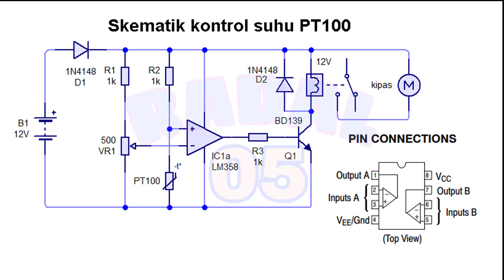kontrol sensor Sensor Suhu Tinggi PT100 Thermocouple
Pembelian :
Video ini menunjukan cara membuat kontrol suhu sensor PT100. Dengan beban kipas. Pada saat suhu tertentu maka kipas akan ON.
RTD PT-100 PT100 Probe Temperature Thermal Sensor

Sensor suhu   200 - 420 ° C WZP series PT100 Platinum Temperature

00:00 Introduction
00:42 Specifications of PT100 temperature sensor
00:52 Op Amp Suggestions
01:23 Reasons to use Op Amp
01:40 Test
02:55 PT100  temperature control schematic
03:24 Assembly